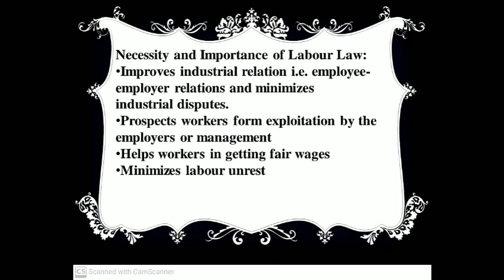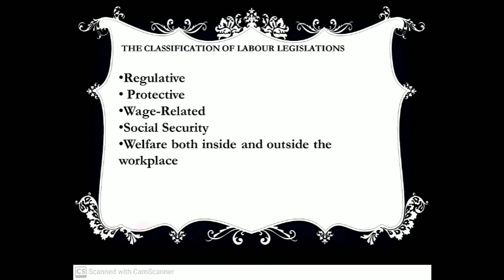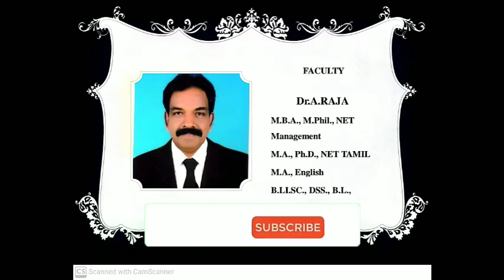Legal Framework Governing Human Relations / Emergence and Objectives of Labour laws